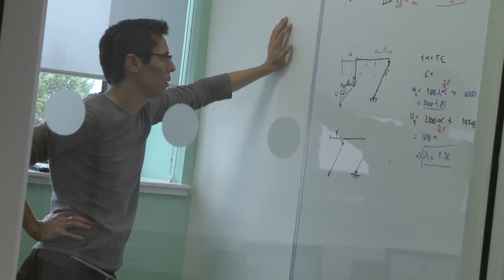The Noreen and Kenneth Murray Library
The library is situated at the heart of the King's Buildings campus at the University of Edinburgh. The vision was to create a place for study and learning, a place for meeting and discussion and a new focus for the intellectual and social life of the Campus.

In this short film we chat to Science and Engineering students about the new library.